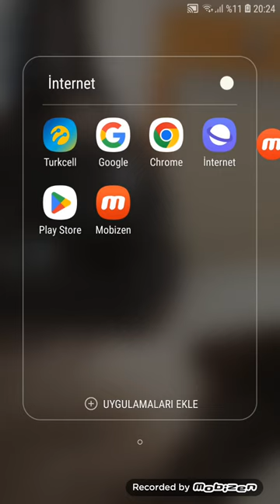PLS KARIYER MOD #1